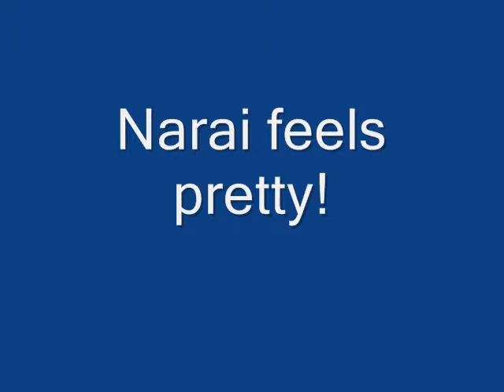Narai I feel pretty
my first flash! xD youre not supposed to get the joke ^^''' unless your name is rikke, louise or jose xD and are my friends ^^